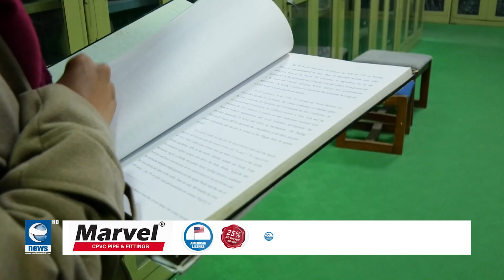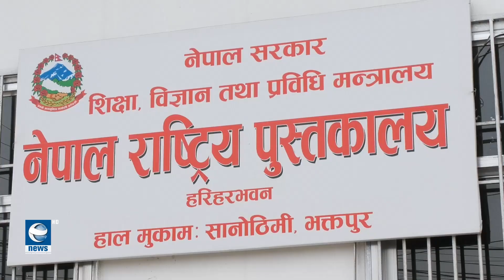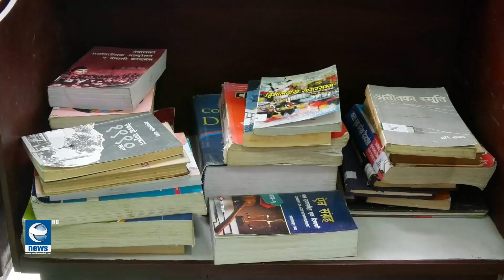पुस्तक मानिसहरुको पहिलो ज्ञानको भण्डार